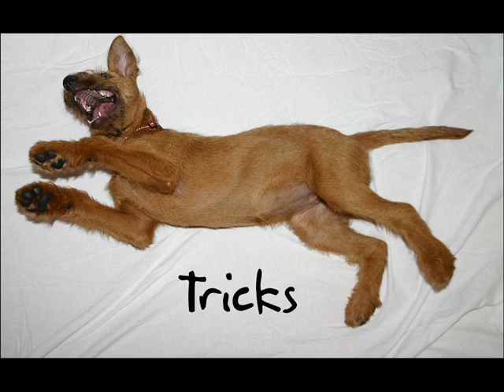Iri, 14 weeks